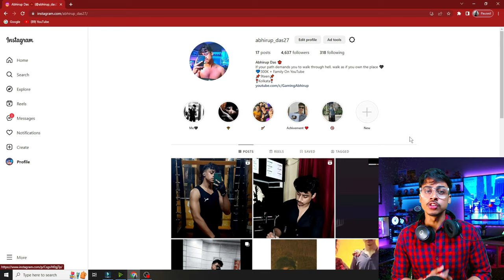CS Rank Best Character Combination | Best Character Combination For Rushers |CS Rank Tips and Tricks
Best character combination for cs rank | cs rank grandmaster push glitch tips and tricks

new clash sqaud
best character combination skill after ob42 update
after ob42 update best character combination
character combination after update
character changes after ob42 update
best character after ob42 update
new update ob42
ob42 character change
new character after update
best character combination skill
ob42 update characters
New cs rank season
new ob42 update
before update tips and tricks
after update tricks
Awakened elite Alvaro tips and tricks | elite alvaro
cs rank
Monu king
Gaming Abhirup

ob42 character change
ob42 update characters
ob42 update changes

1. Garena Free Fire Indonesia Live 🇮🇩
2. Garena Free Fire Brazil Live 🇧🇷
3. Garena Free Fire Brasil Live 🇧🇷
4. Garena Free Fire India Live 🇮🇳
5. Garena Free Fire Singapore Live 🇸🇬
6. Garena Free Fire Thailand Live 🇹🇭